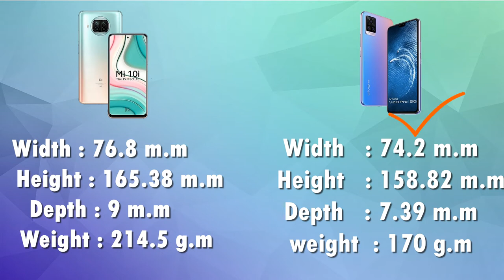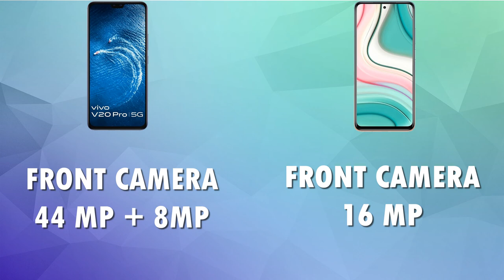Mi10i VS Vivo V20 Pro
Xiaomi Mi 10i VS VIVO V20 Pro Full Details Mobile Comparison ,Mi10i comes with Snapdragon 750G while on the other hand Vivo V20 Pro comes with Snapdragon 765G Both are 5G Smartphones.

vivo.v20,
mi10i vs vivo v20 pro camera test,